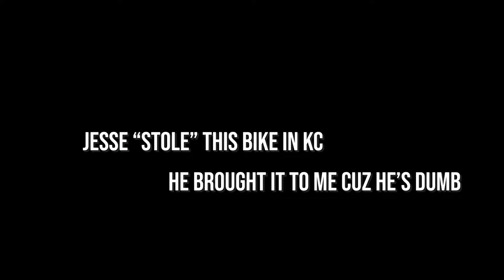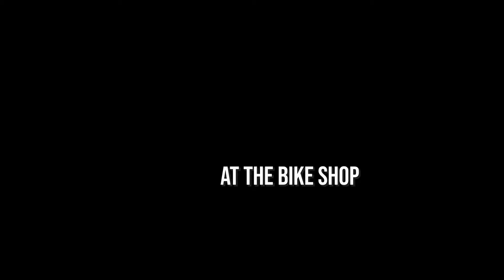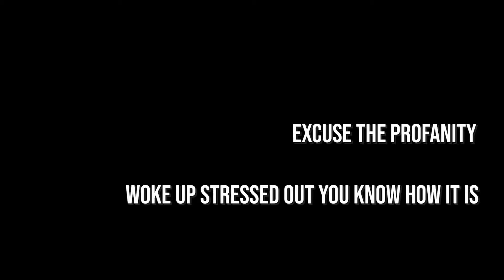STEALING A BIKE AND PIMPING IT OUT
Technically Jesse did steal this bike lol but it was his brother so it's cool. Anyway, this is a salvage bike build video. It was totally messed up so we took it to the bike shop and spent some hours fixing it. It's now a full blown BMX bike...sorta

SC: sk8rdude23
Tik-Tok: @greysonroberts

Peace!